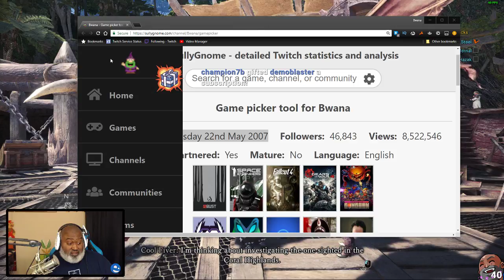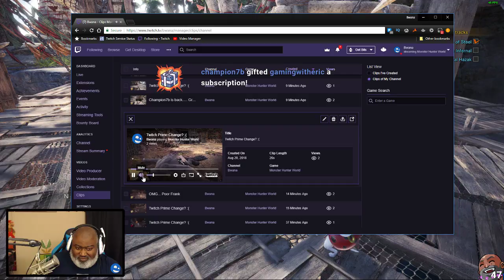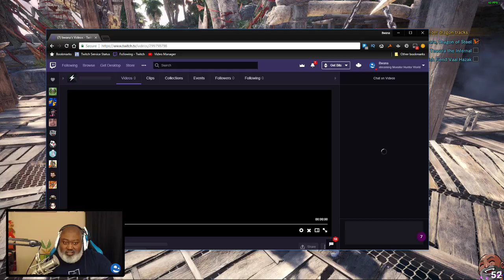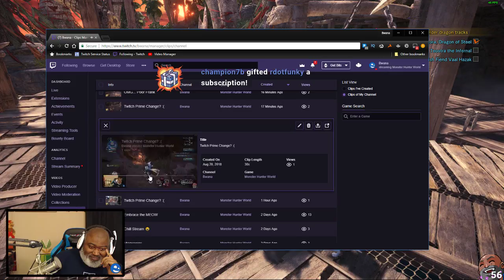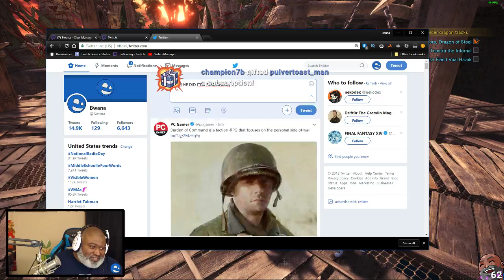Bwana Plays MONSTER HUNTER WORLD - Episode 88